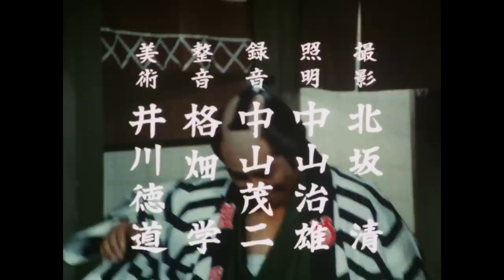The Yoshimune Chronicle: Abarenbo Shogun Full Episode 96 | SAMURAI VS NINJA | English Sub